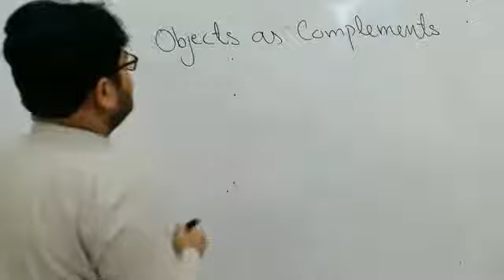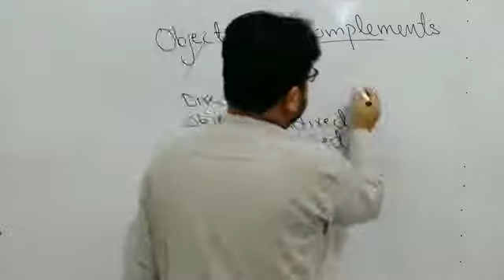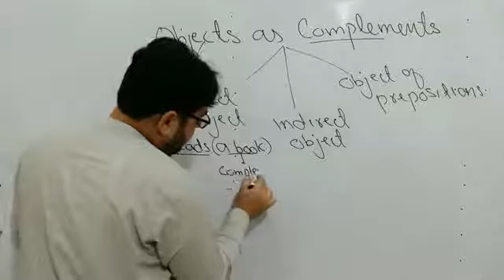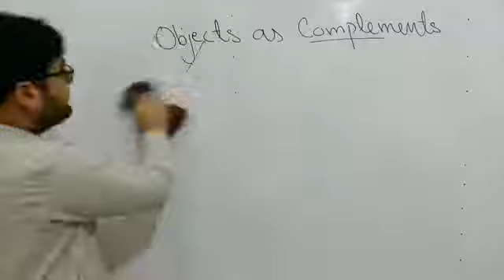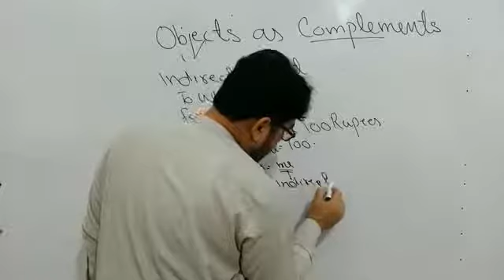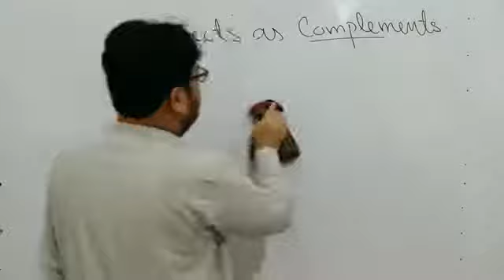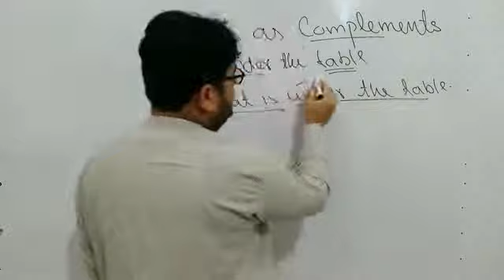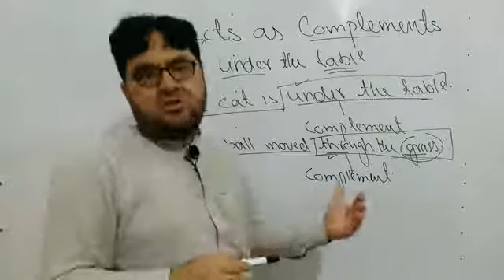Lecture 25: Objects as Complement by karim khan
My name is Karim Khan, and I am Lecturer in college. I am English Language and Grammar Instinct.

These grammar lectures are designed for Pashto speaking students and professionals who want to learn about English to improve their academic and professional skills. Many students understand even difficult concepts very easily when taught in their mother tongue. These lectures are presented in easy to understand Pashto to make English learning easy for our Pashto speaking people.